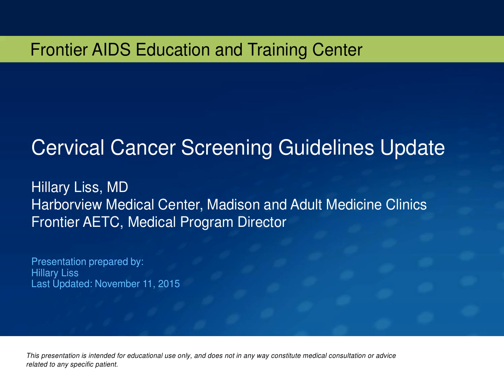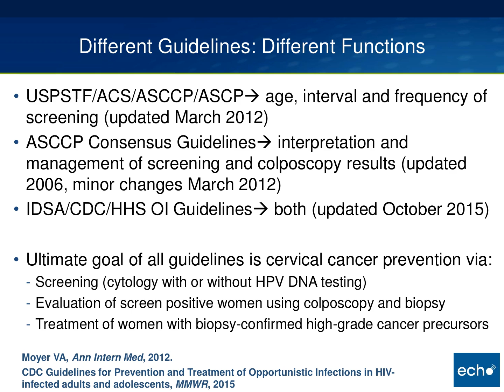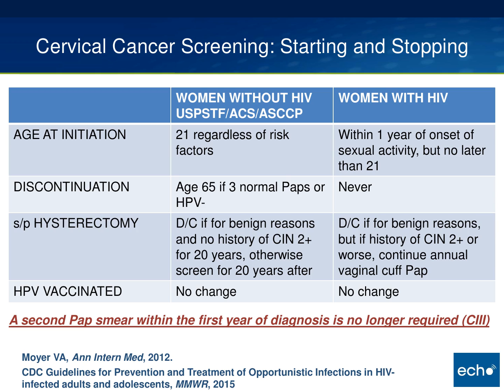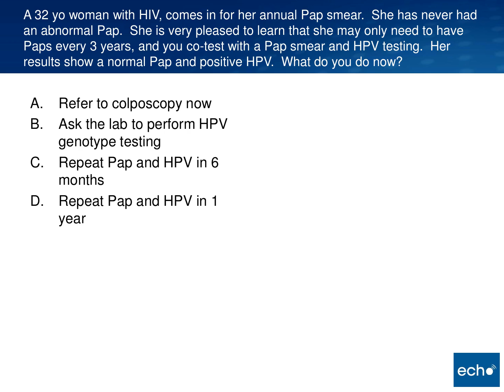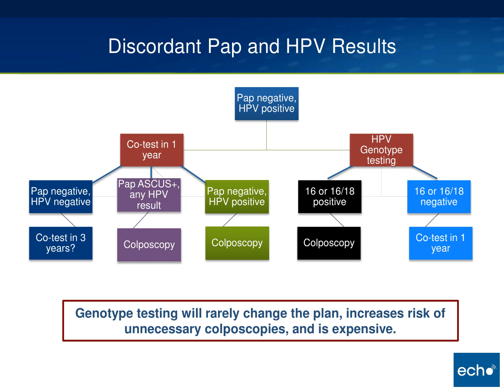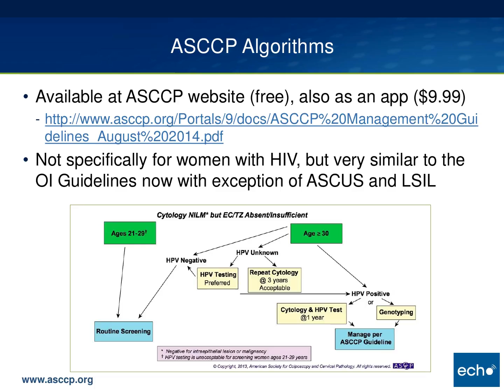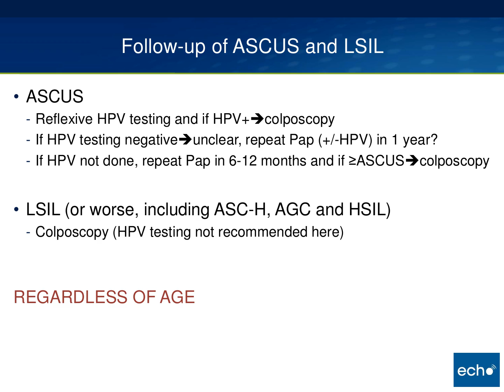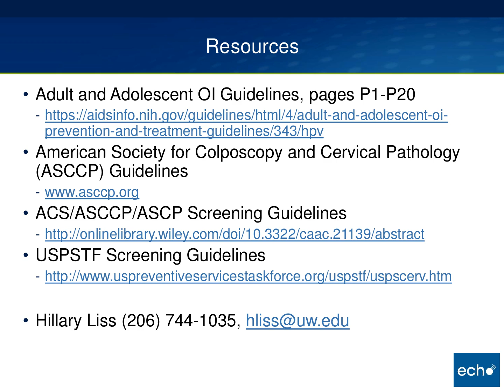Cervical Cancer Screening Guidelines Update